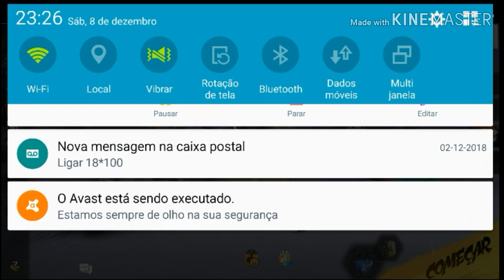MATEI UM CARA NO SOCO EM CIMA DA FACTORY?? / EXPERIMENTO!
Eai galerinha nesse vídeo eu mato um cara no soco em cima da factory!!

MEU NICK: PAPAKILL_yt

Ta em shock mlk?